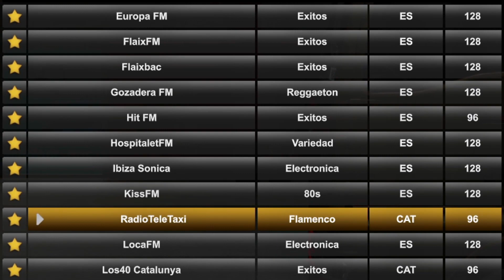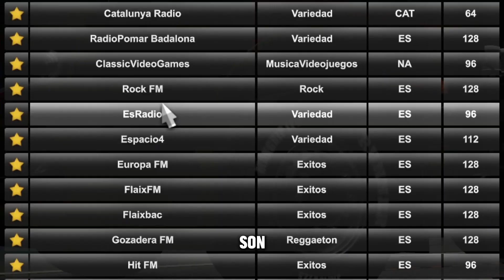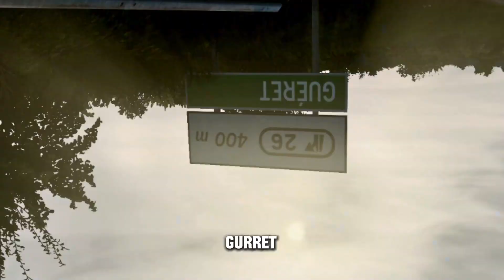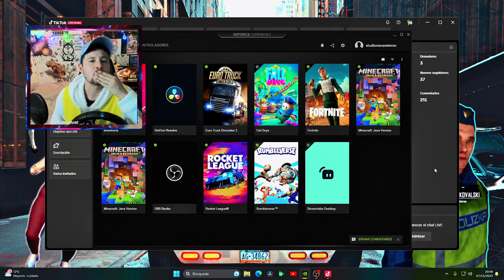CAMIONERO FIESTERO por ESPAÑA y SUIZA😂 | Euro Truck Simulator 2 🚛💨 DLC Iberia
¡Descubriendo las ruinas de Basauri y su maravillosa ciudad! Visitamos con el camión la rotonda mágica de Badajoz escuchando a Fito y Fitipaldis.

También fuimos a Suiza para conocer sus calles principales y justo en el mejor skyline del video tengo un pequeño percance.. JAJAJA
¡Hacemos amigos en los polígonos de Sevilla! Modo turista activado, Manolo el camionero español se recorre las carreteras de España con su camión.

¡No te pierdas esta ruta llena de accidentes y chistes malos xD

★ ★ REDES ★ ★

00:00 Introducción
00:43 En Badajoz hay pasta
02:20 Los Polígonos de Sevilla
03:07 Esto es Basauri?
04:33 Radio de Camioneros..
05:34 Jándula primo!
07:19 El poder de Ginebra!
09:23 Estoy bendecido pa!
10:19 Manolo truco
11:50 Despedida